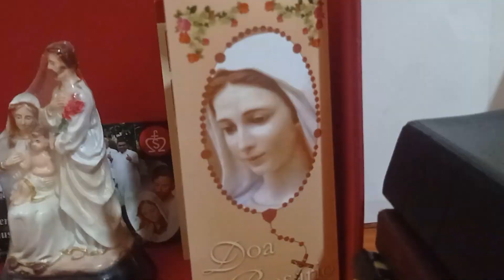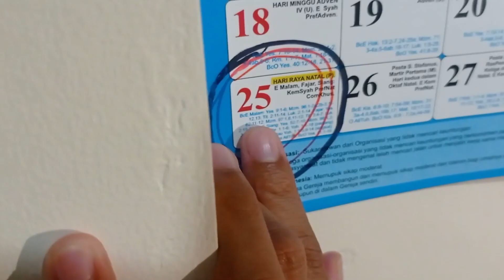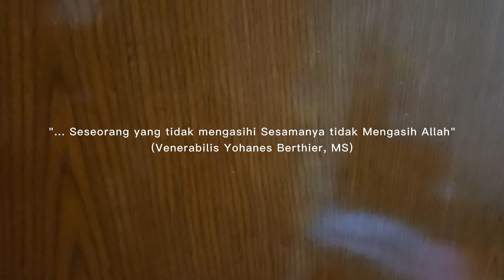HADIAH TERBESAR DI HARI NATAL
Film pendek tentang berbagi kisah-kisah yang bermakna di Hari Natal dari para Frater MSF.
Pemeran Frater Tingkat V:
Fr. Ian, MSF
Fr. Candra, MSF
Fr. Andri, MSF
Fr. Melki, MSF